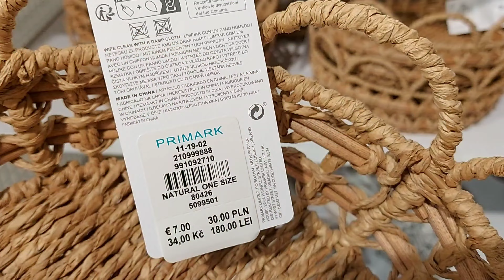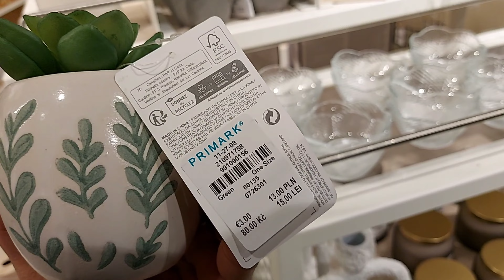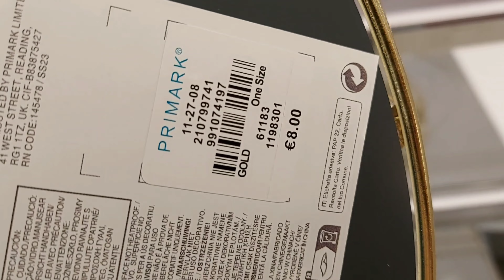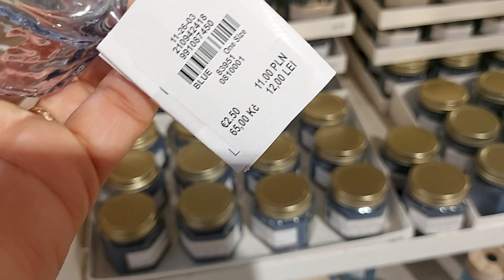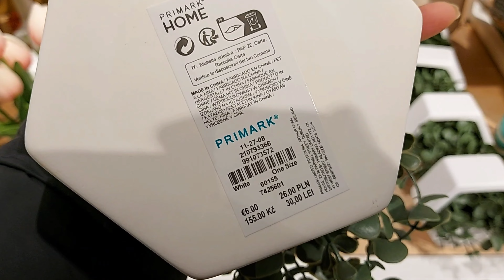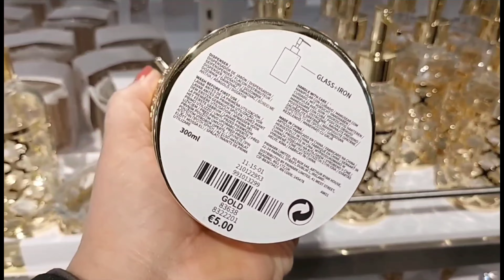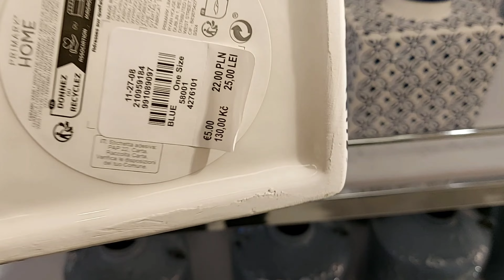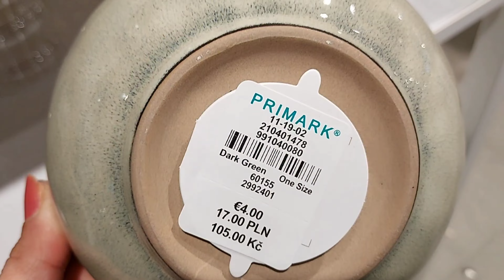💙🔥ARRIVAGE PRIMARK HOME NEW 25 DECEMBER 2023